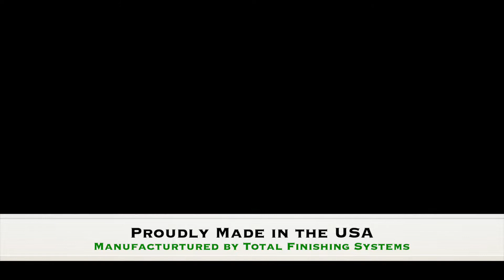TFS 120 Trim Finishing System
The portable Trim Finishing System 120 enables you roll up to your existing spray booth and spray miles of trim.  Variable speeds from 1-120 FPM, hand tight adjustable gun arms, east to use controls.  Available with an Anest Iwata Icon 30:1 pump and (3) Air Assisted Airless Guns.  Scuff Sands the work piece while you spray to minimize labor and provide the most consistent finishing!

Get bad to the bone by bbno$, lentra License ID: xpJ0np9zjXn Get this and other songs for your next YouTube video